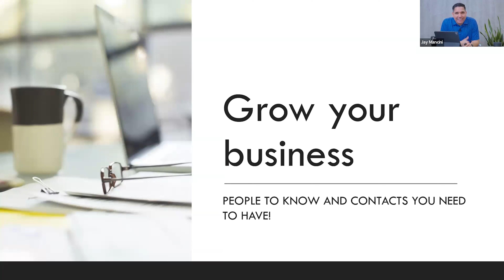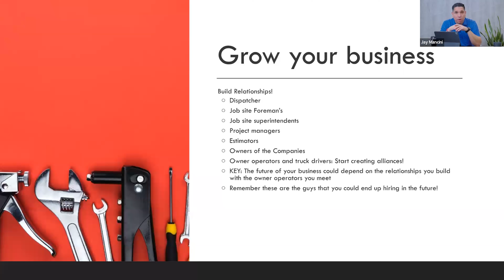The Must Know People In Construction To Get More Jobs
In this video, we'll cover the key people you need to know to grow your dump truck business in construction. First, there's the dispatcher, who coordinates your fleet. Then, the job-site foreman, managing daily on-site operations. The project manager oversees entire projects, helping secure ongoing work. Additionally, the construction estimator assists in bidding, and the safety officer ensures compliance with safety regulations.